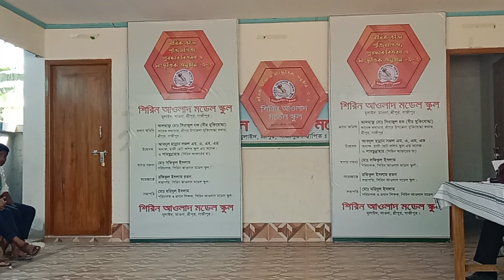চমৎকার স্কুলের সাংস্কৃতিক অনুষ্ঠান ২০২৩, ছোট বাচ্চাদের মজার কিছু মুহূর্ত_RAJIB KHAN FAMILY_21